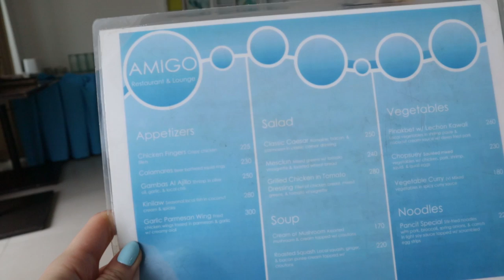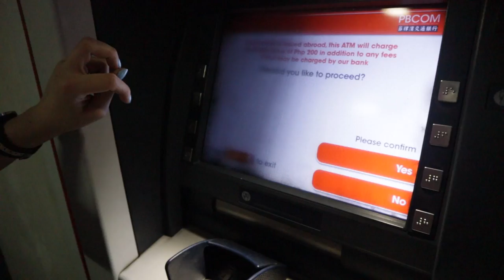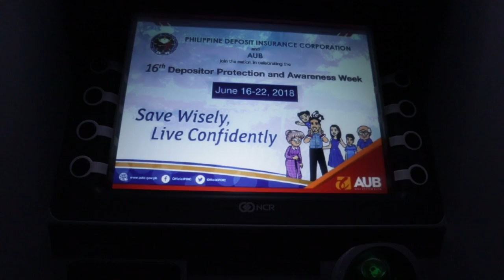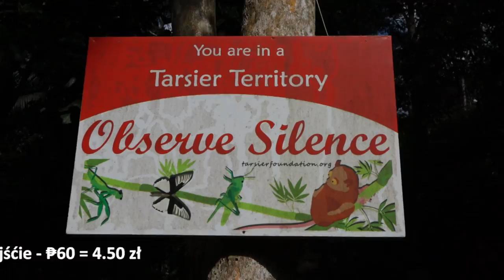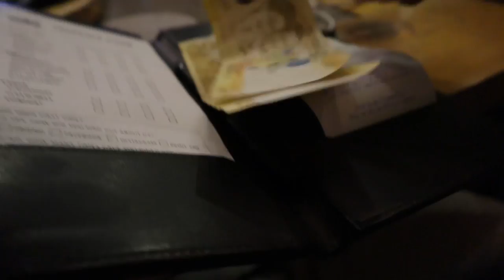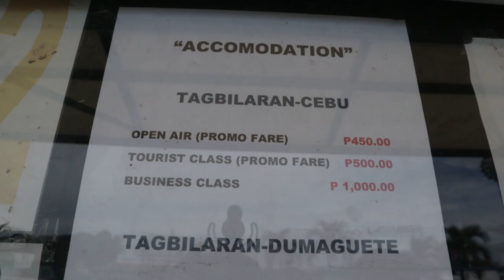Filipiny 🏝️ największe atrakcje wyspy BOHOL!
Bardzo dziękuję za możliwość ich wykorzystania!

Filipiny wyspa Bohol - lokalizacje w filmie:
• Tagbilaran
• Ocean Suites Boutique hotel
• Katedra św. Józefa
• Thai Royal Spa
• Sanktuarium Tarsierów, Corella
• Wiszący most, Sevilla
• Just sizzling, restauracja
• Czekoladowe Wzgórza
• Adventure park, rower na linie